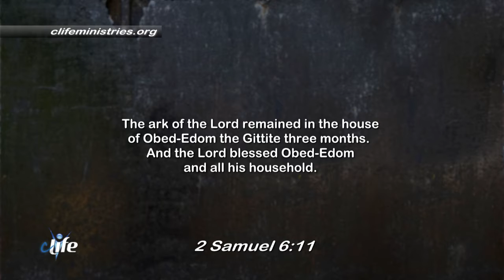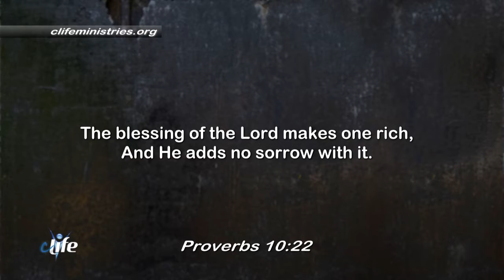"Everything Is Coming Up Roses!" Dr. James Daryl Chesser June-16, 2020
Everything Is Coming Up Roses. Hear the story of Obed-Edom and the ark of God in his living room. Learn why God blessed him and his family so extraordinarily on this episode of cLife TV!